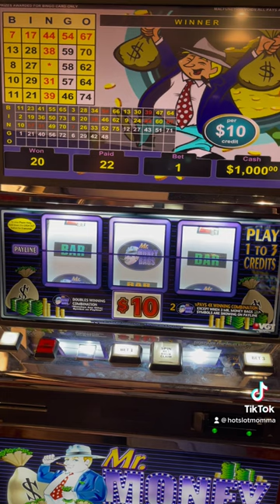$10 Mr. Money Bags Slot Machine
We are a Texas couple who love gambling, traveling, food, and fun!